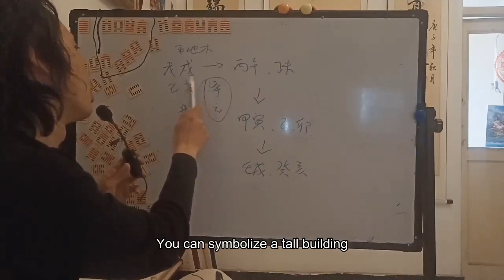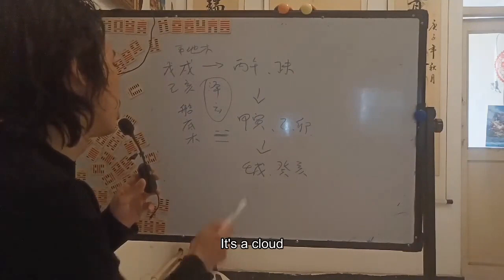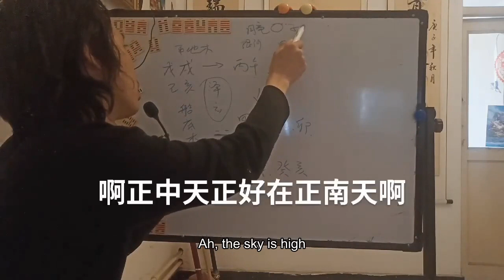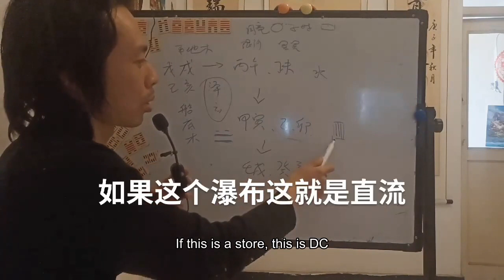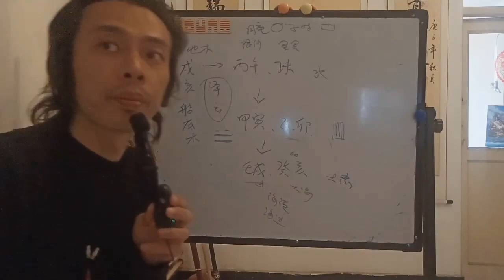六十甲子纳音学众星捧月日月星辰银河星星天河水大溪水大海水空亡易学玄学Sixty Jiazi Na Yin study the stars to support the moon sun moon st